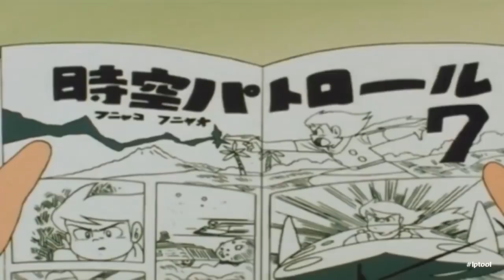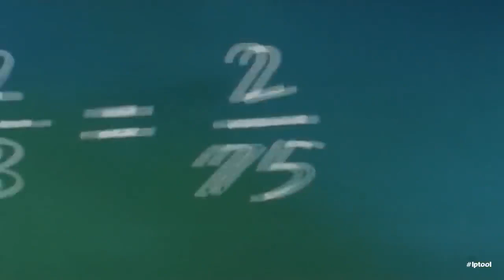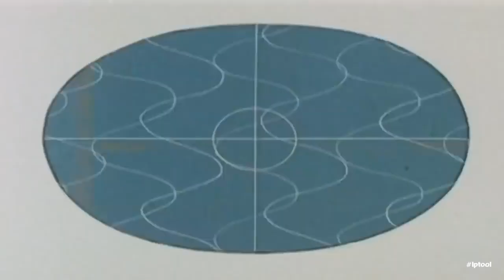DOREMON in HINDI || DISNEY WORLD PRESENTS || New episodes 2020 doremon Nobita #511